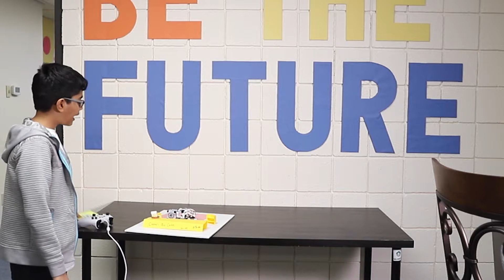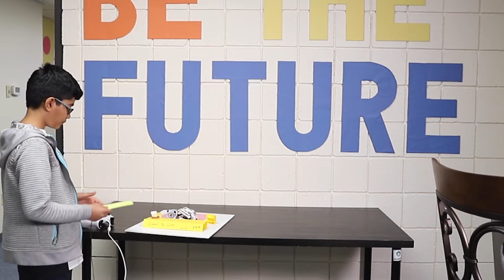ReadyAI Lab Student Project Video - Ananya